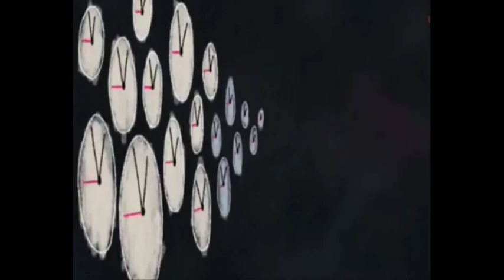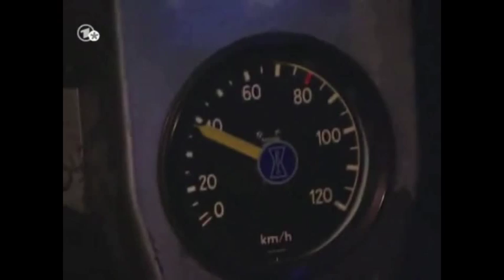LKHFF Halloween Parade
Happy Halloween everyone from LKHFF Halloween Parade from October 2013 Full Version

Float 1 - Alex's Haunted Mansion

Halloween is back, and so is the LionKingHeart Fantasy Films Halloween Parade To start us off on our spook-tacular return, here's the Madagascar Team, along with the Mystery Inc and the 2011 Thundercats, as they enter a haunted mansion full of terrifying monsters.

Made by Captain Leo Lionheart

Float 2 - Benny, Leo and Johnny's B Movie

Next up, the Fantasy Adventure Team and the Road Rovers find themselves in a series of horror flicks with wicked witches, mad scientists and supreme kings of evil.

Float 3 - Danny's Horror Float

Look out! Look out! Pink Elephants on Parade! Here they come following Danny's Adventure Team.

Made by CoolZDanethe5th

Float 4 - Poke'mon Haunted Gastly's Float

Ash and the gang visit Pokemon Tower in Lavender Town, which is crawling with Ghastly, Haunters and Gangar.

Made by Daniel Esposito

Float 5 - Pooh's Pink Heffalumps and Blue Backsons float

The Hundred Acre Woods have become infested with Heffalumps and Woozles, Tigger is looking to scare everyone (including himself) and Pooh and friends face the Backson.

Robin Hood and Alice's Halloween Battle Float

Robin Hood, Alice and the gang face their arch rivals Prince John, The Queen of Hearts and an army of some of Disney's toughest villains.

Made by The Disneymovielover

Float 7 - Simba's Elephant Graveyard Terror

Venture into the Elephant Grave yard with the Jungle Adventure team and pray that Scar, Shere Khan and their Hyena army will allow you to leave alive.

Made by Jonathan Oosterof

Float 8 - Sonic's Haunted Mansion Club Float

Come in side for some thrills and chills with everyone's favorite blue Hedgehog, then step into the night club and have a drink while Daffy Duck sings about how Monsters have such interesting lives.

Made by DragonStorm545

 Float 9 - The Brave Little Engineers and the Ghost Train

All aboard the haunted express with Dora the Explorer and the cat of Richard Scary's Animal Nursury Tales.

Made by Tonygoldwing72

Float 10 - The Cub's Trick-or-Treat

For a change of paste, let's join Huey, Dewy, Louie, Witch Hazel and the LKHFF cubs for a fun night of trick-or-treating.

Made by FusionAngleFuAn

Float 11 - Lionwings' Masters Of Disguise

The group from Lionwings Studios gather together with some other familiar villains for a performance of "Master Disguise"

made and sung by Haseo4455

Float 12 - Yogi Bear and the Disney Villains

Yogi and the gang are surrounded by Disney Villains looking for sweet revenge, but that won't stop this band of animals from having fun.

made by MichealCityMaker

and Float 13 - LKHFF Chiller Thriller

At last, we come to the big finale as everyone from the parade returns for one last chiller "Thiller" number with special guest stars, the cast of the "Shrek" movies.